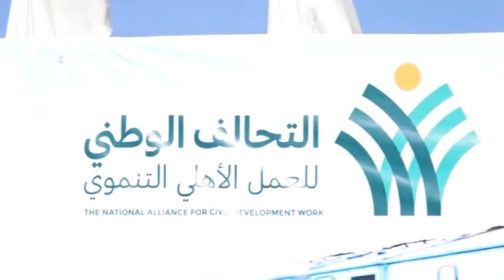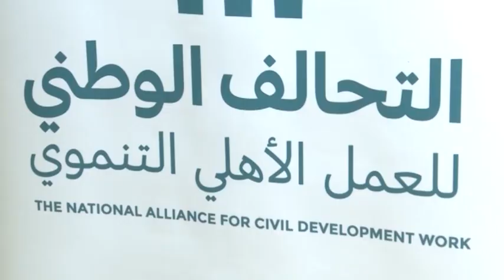"استجابة لندائكم".. الرئيس السيسي: منذ 9 سنوات شرفت بتحمل مسؤولية هذا الوطن